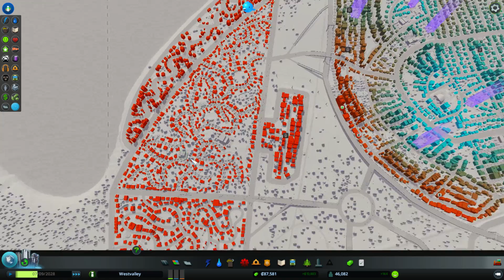Cities: Skylines - 19 - Puistoja kaikkialle!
Kaatopaikkoja helkutisti lisää ja muutamat puistot pitkin kaupunkia!